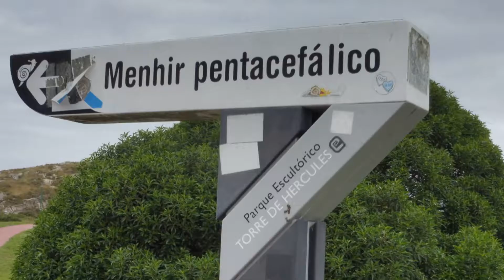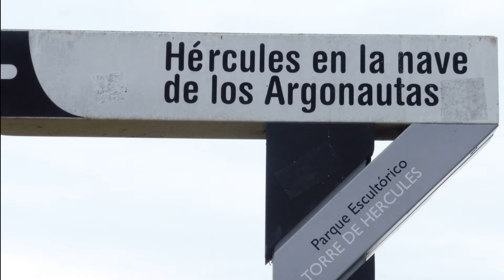TORRE DE HERCULES- LACORUÑA (GALICIA)